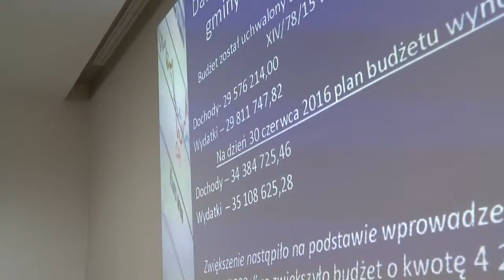SI Gminy Kamienna Góra, wydanie 4 2016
Oficjalny Serwis Informacyjny Gminy Kamienna Góra  wydanie 4 2016
materiał pobrany i zarchiwizowany ze strony gminakamiennagora.pl